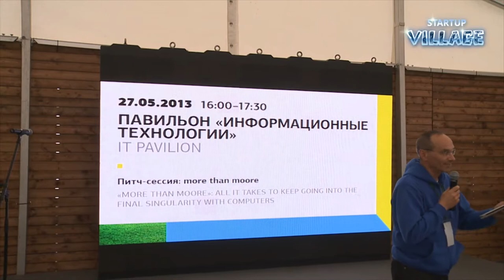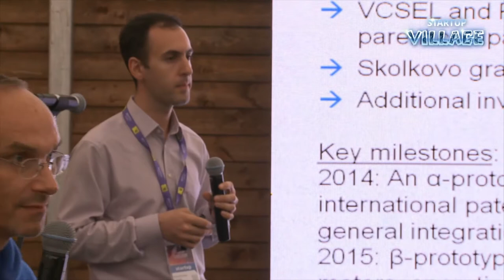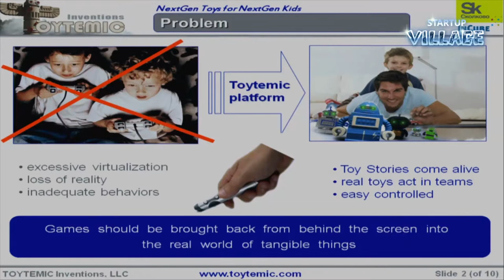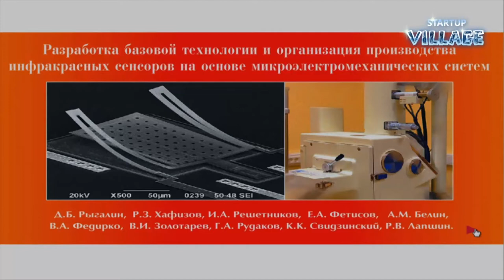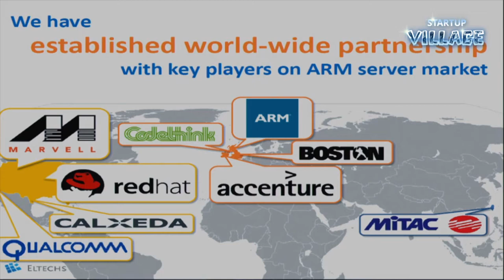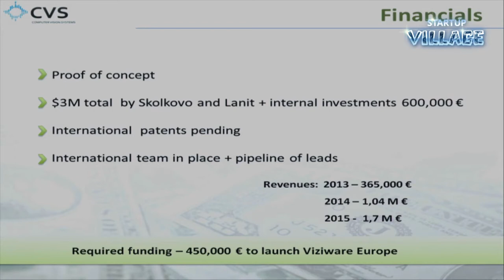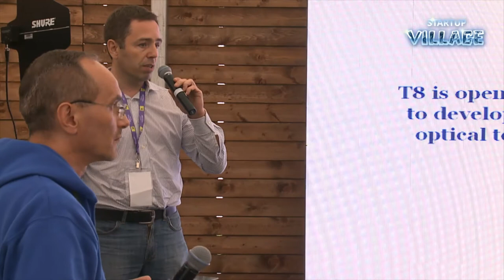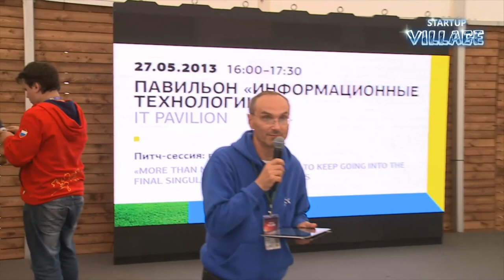2013 05 27 4 IT Питч сессия стартапов More than Moore